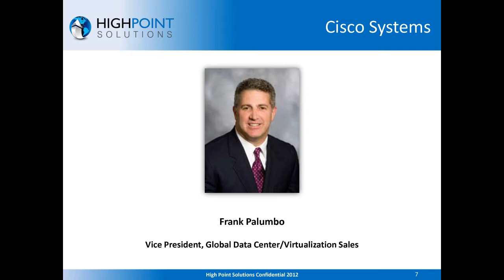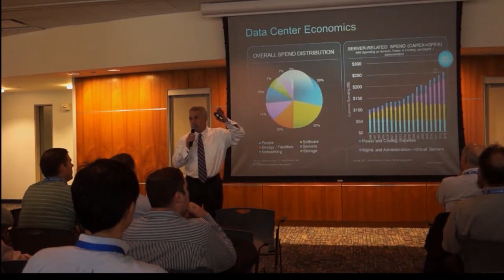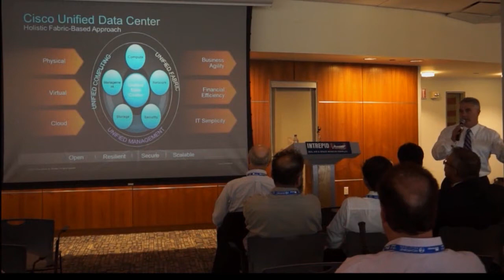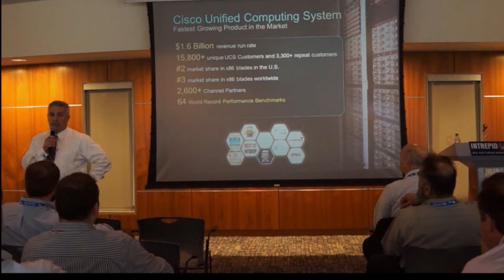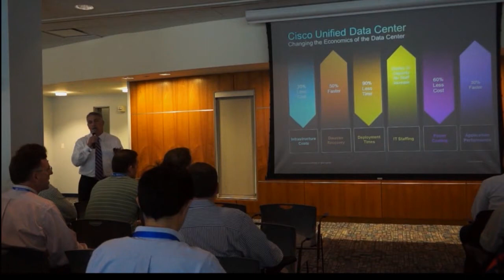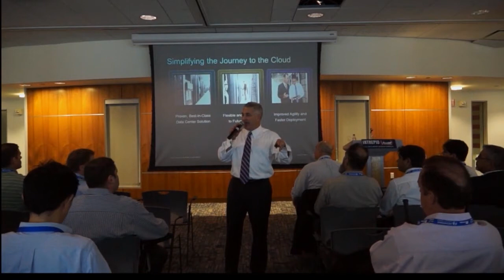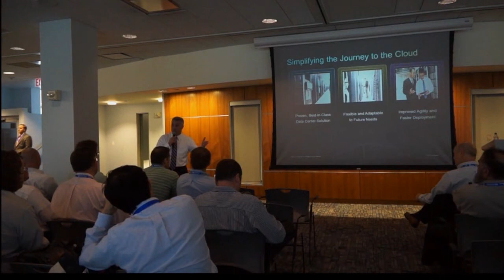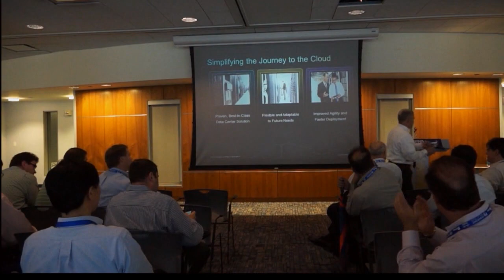Flex Pod part 1